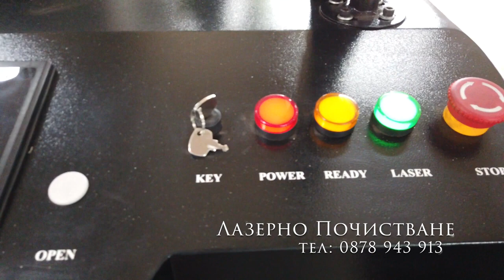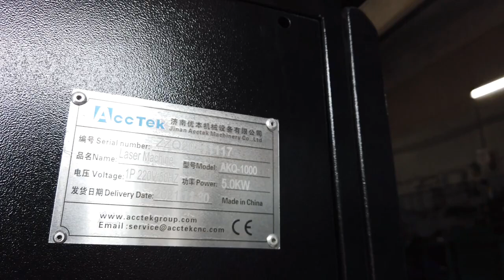AccTek 1000W CW Laser Cleaner Feedback from Bulgaria Client,good performance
AccTek 1000W CW Laser Cleaner Feedback from Bulgaria Client
Peter Cheng
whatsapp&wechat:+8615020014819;